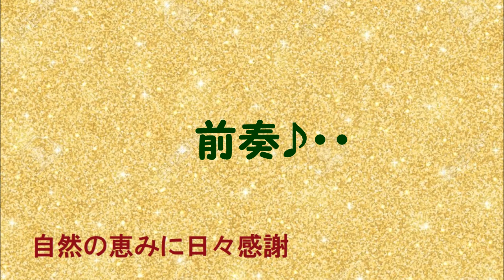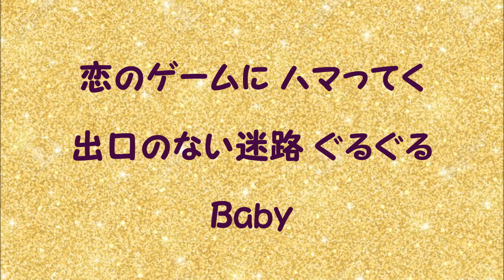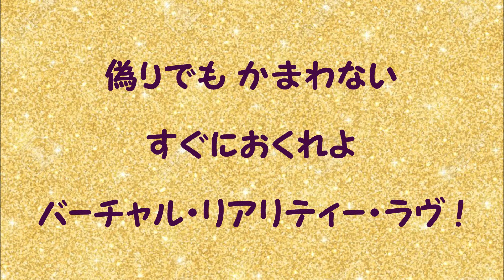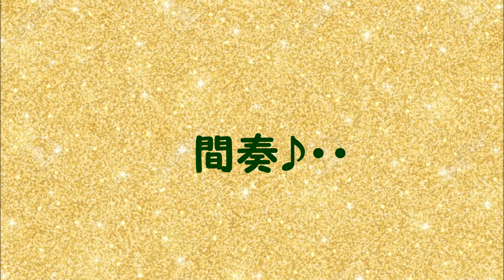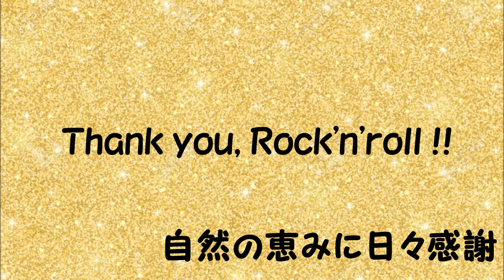『バーチャル・リアリティー・ドール』／矢沢永吉を歌う_560 by 自然の恵みに日々感謝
1999年発売のアルバム「LOTTA GOOD TIME」から『バーチャル・リアリティー・ドール』を歌いました。
作詞：加藤ひさし・作曲：矢沢永吉